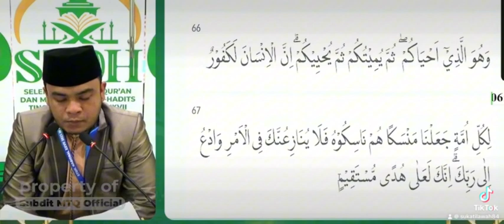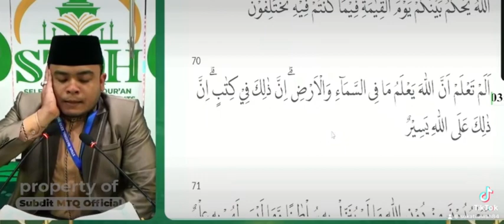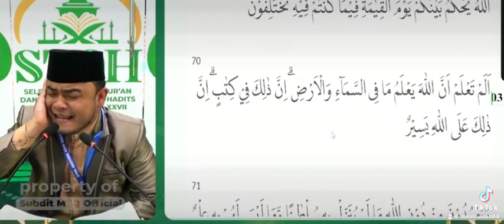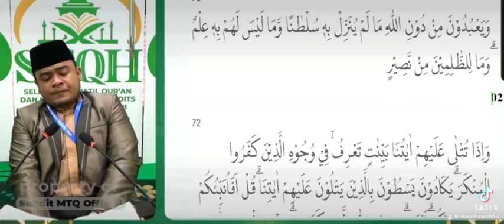Finalis keempat dari DKI Jakarta Qadarasmadi tilawahquran fypシ゚viral